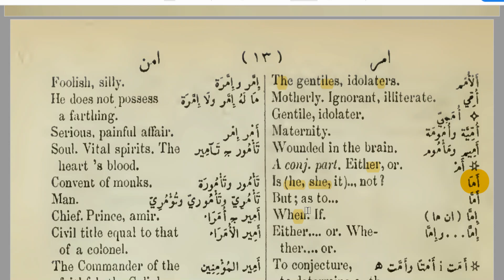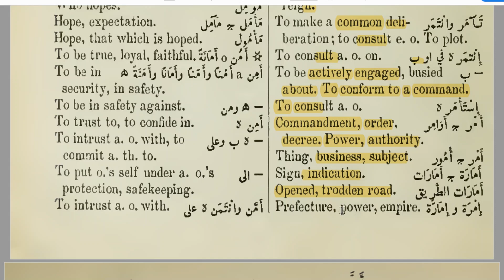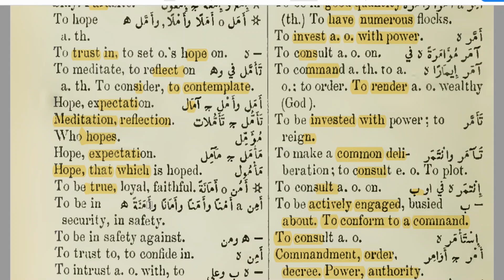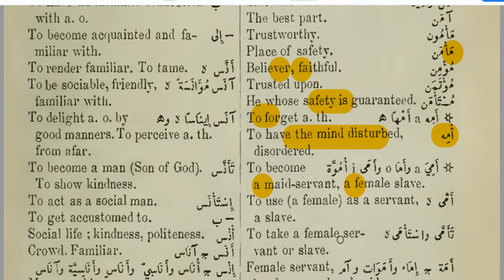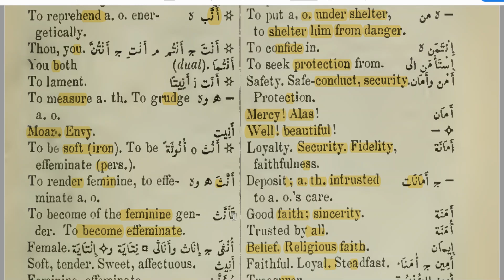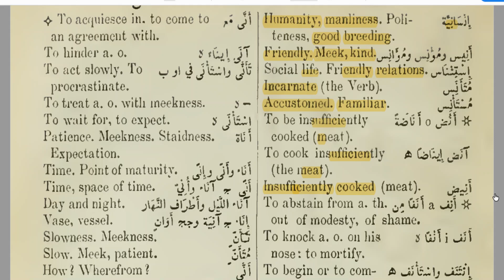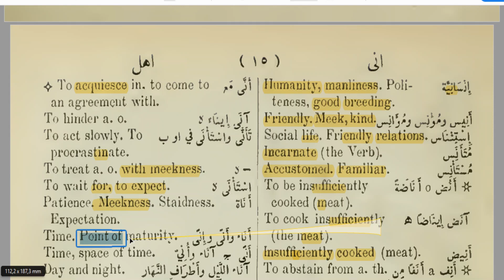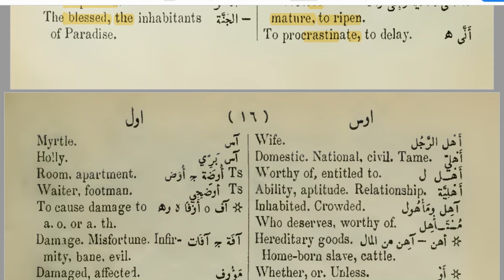Arabic English Dictionary 7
Okumalar